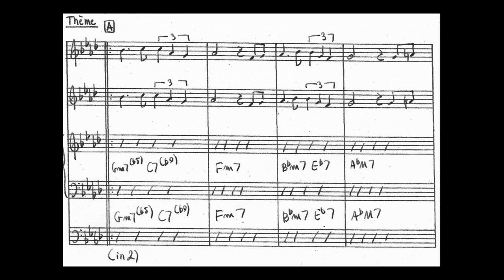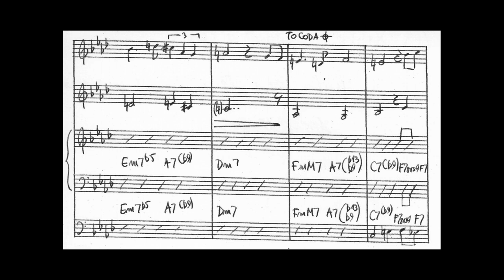Childhood Memories (Bertrand Carbonneaux) - composition pour quintette de jazz